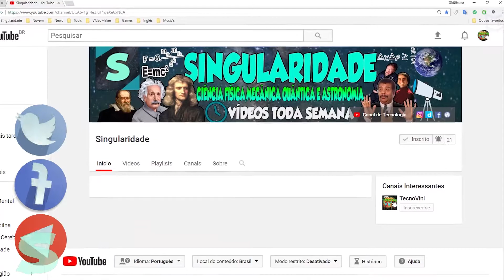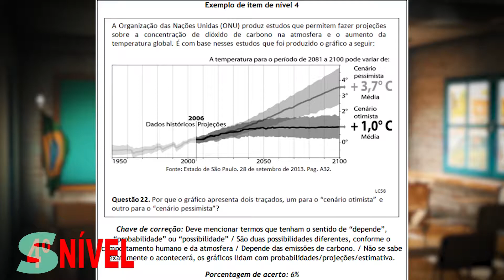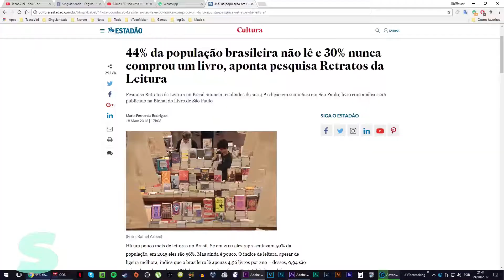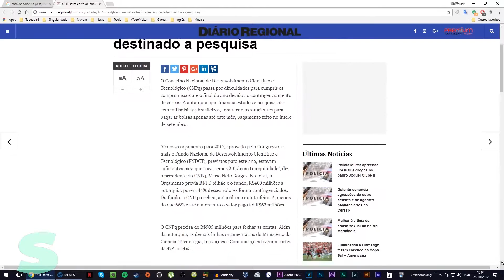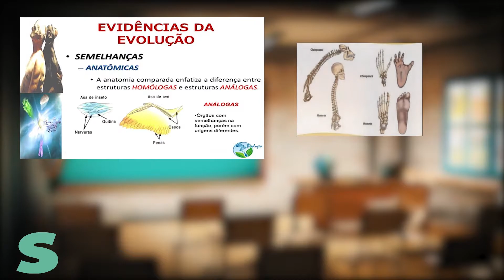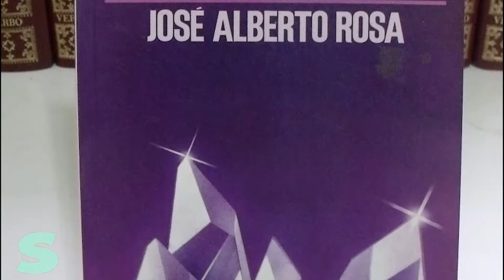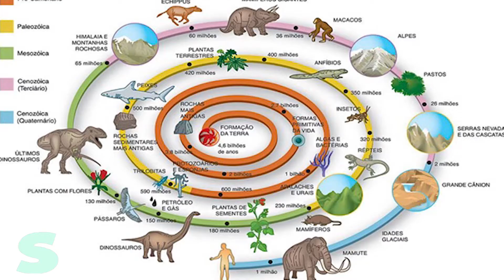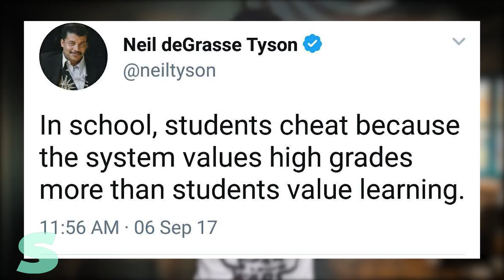A Importância da DIVULGAÇÃO CIENTÍFICA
A Divulgação e a taxa de analfabetismo científico no brasil está realmente assustadora! a ciência é tratada como algo complicado e chato pela educação (algo que não é verdade) os cortes em educação e pesquisa no brasil não param. O que devemos fazer é divulgar a ciência e ensinar o método científico para todos.
✦✦✦✦✦✦✦✦►►Fontes usadas►►✦✦✦✦✦✦✦✦▪
Pesquisa de 2014
▪✦✦✦✦✦✦✦✦►►VÍDEOS COMPLEMENTARES►✦✦✦✦✦✦✦✦▪
Cosmos:Uma odisseia no espaço tempo (Neil deGrasse Tyson)
▪✦✦✦✦✦✦✦✦►►CONTATOS►✦✦✦✦✦✦✦✦▪
Página no Facebook
▪✦✦✦✦VÍDEO RESUMIDO✦✦✦✦✦✦▪
''A Ciência de hoje é a tecnologia do Amanhã'' - Edward Teller
''Ciência precisa ser para todos'' - Christophe Galfard